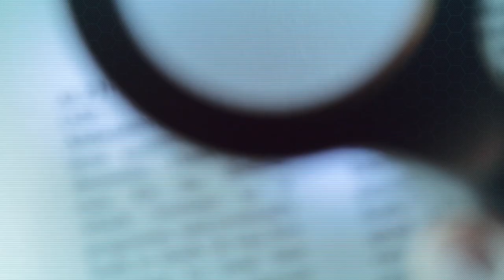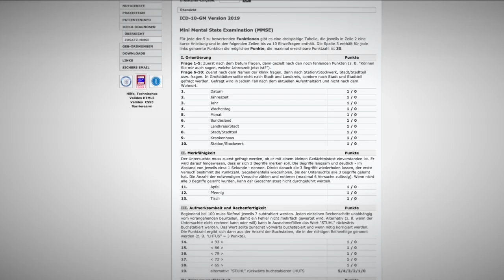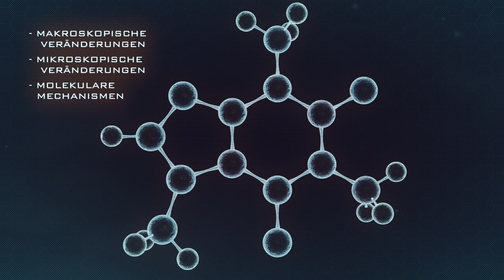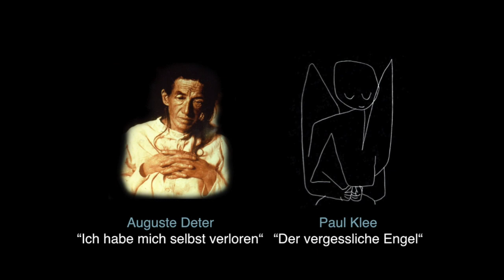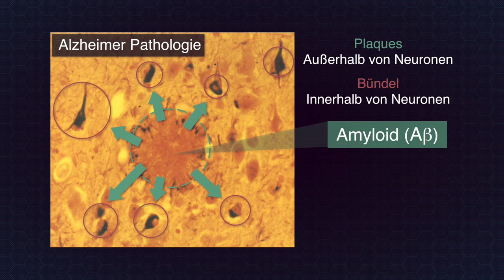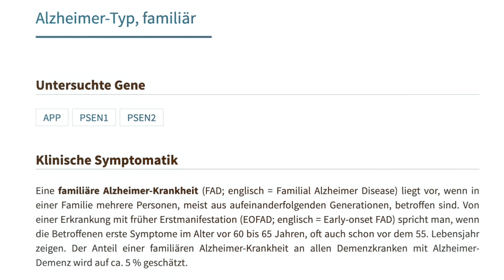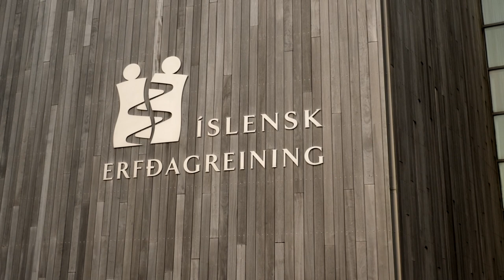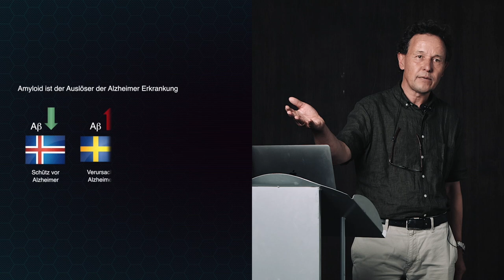Christian Haass: Die Alzheimersche Erkrankung - Diagnostik & Krankheitsursache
Teil 1 von 2 eines Vortrags über die Alzheimer-Krankheit. Wie erkennt man Alzheimer? Und was verursacht die Krankheit? Prof. Christian Haass (LMU München & Munich Cluster for Systems Neurology) bietet eine allgemeine Einführung in die Krankheit und ihre Diagnostik und erklärt die Amyloid Kaskade. Das Video wurde im November 2021 aufgenommen.